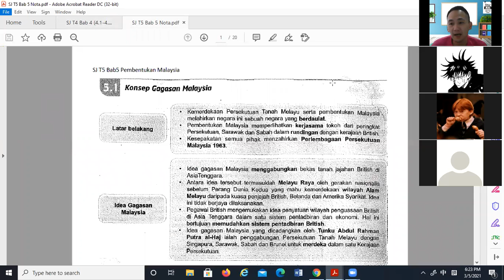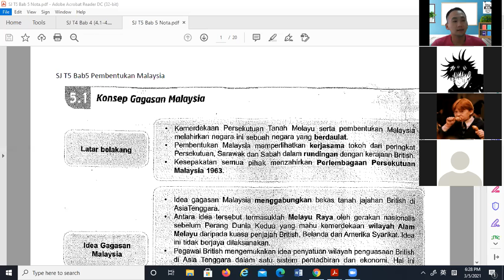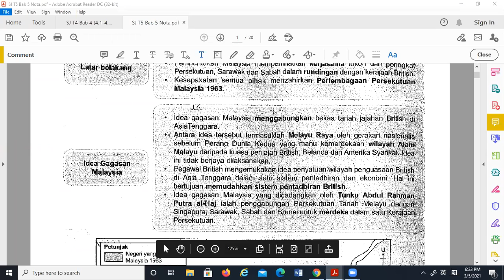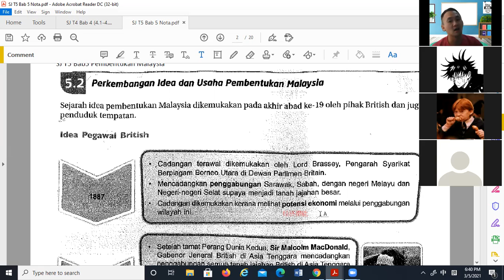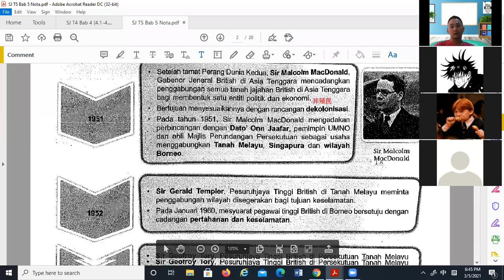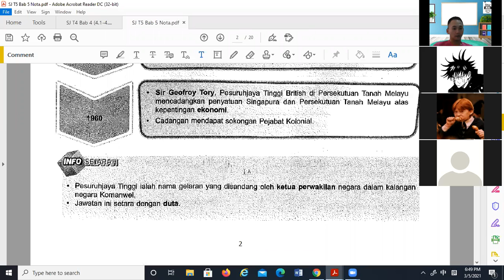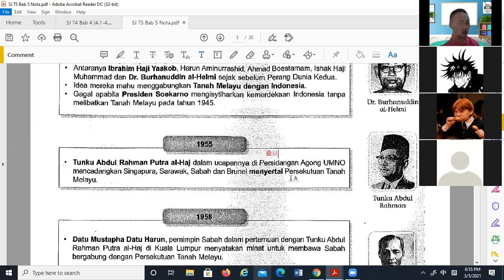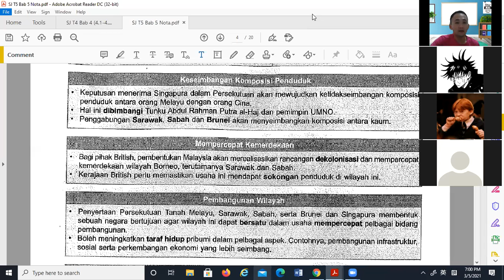SJ T5 03052021 Sesi 1